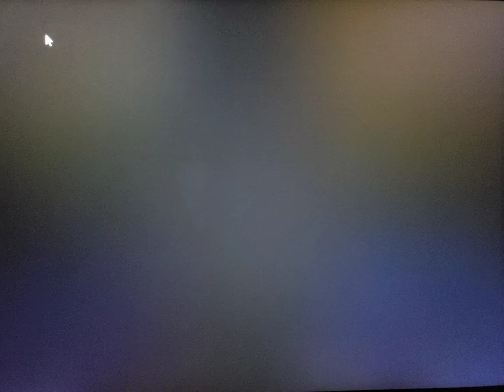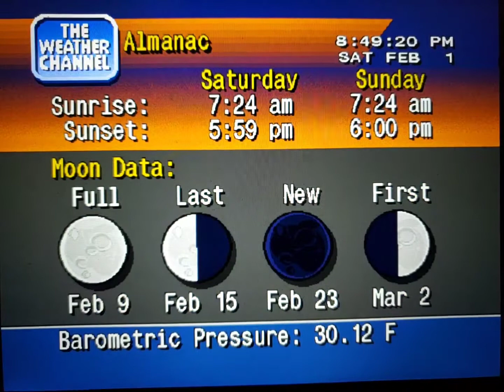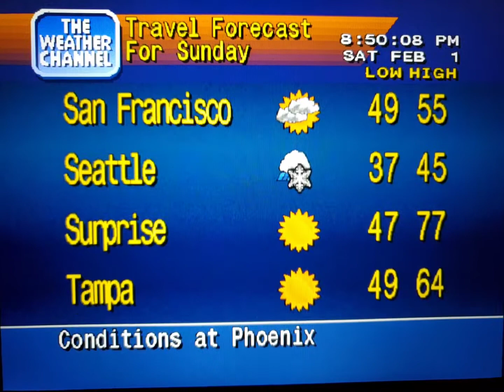WeatherStar 4000 Simulator Feb. 1, 2020 part 2(25)